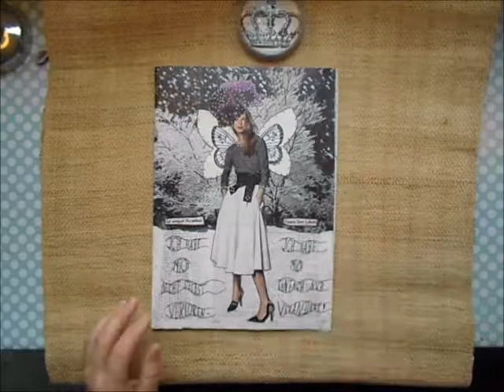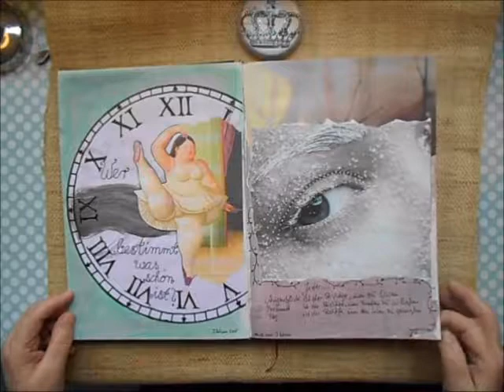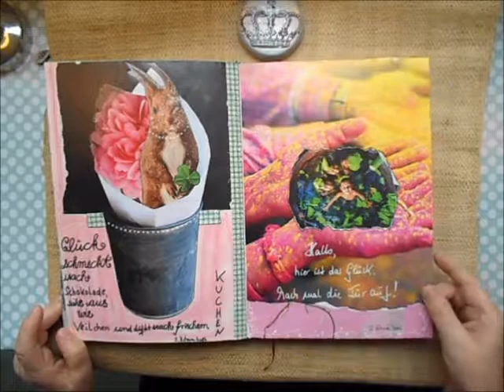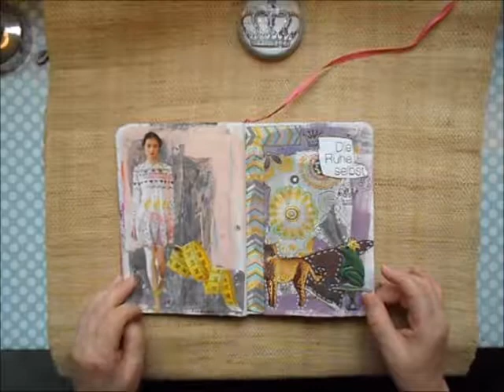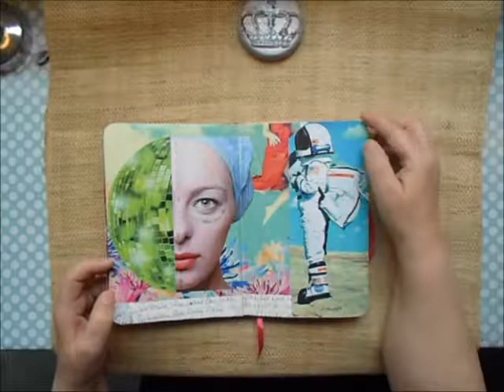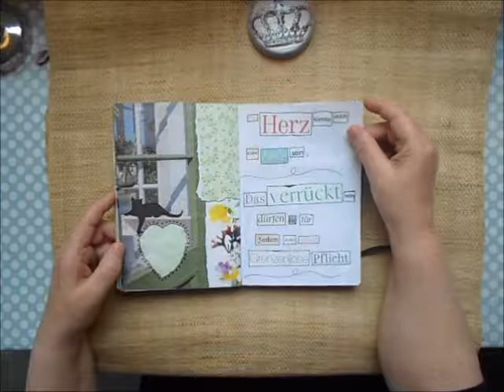My idea Nr. 17: Artjournal Flip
Begleitet mich durch meine Ideen.